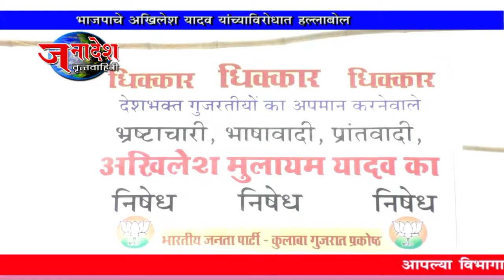NEWS 14 5 2017 MUMBAI BJP PROTEST AKHILESH YADAV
उत्तर प्रदेशचे माजी मुख्यमंत्री अखिलेश यादव यांनी गुजराथी समाज बांधवाबद्दल केलेल्या वक्तव्याचे पडसाद देशभरात उमटू लागले आहे. भारतीय जनता पक्षाने अखिलेश यादव यांच्या वक्तव्याचा निषेध केला आहे आणि त्यांनी संपूर्ण देशवासीयांची माफी मागावी अशी मागणी केली आहे.